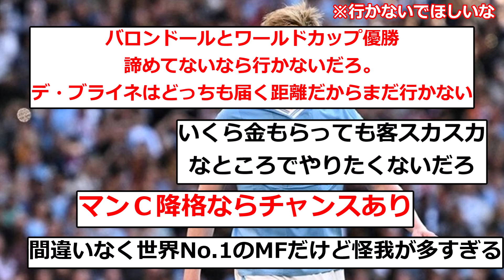【速報】デ・ブライネを巡りついにあのクラブが名乗りを上げた模様wwww